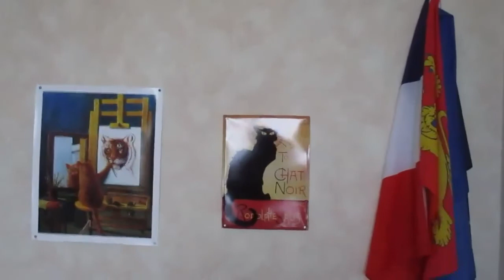TOUT VAS BIEN ! .